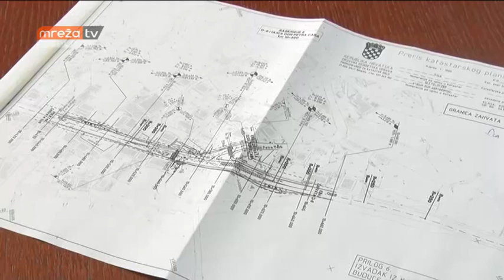VIJESTI ST 08.08.2017.